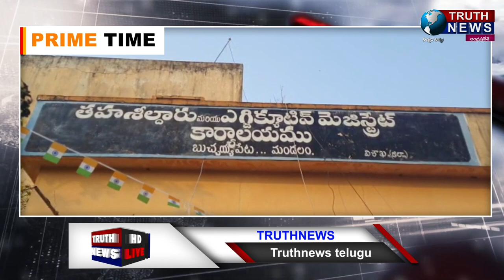అనకాపల్లి|| బుచ్చయ్యపేట మండల తహసీల్దార్ కార్యాలయంలో కొనసాగుతున్న ఎసిబి సోదాలు..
@truthnewstelugu అనకాపల్లి|| బుచ్చయ్యపేట మండల తహసీల్దార్ కార్యాలయంలో కొనసాగుతున్న ఎసిబి సోదాలు..